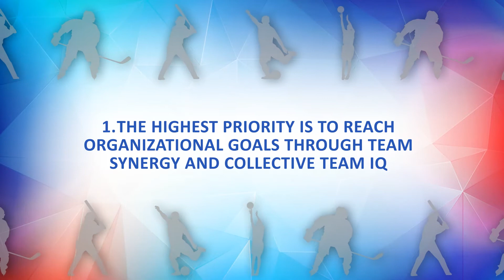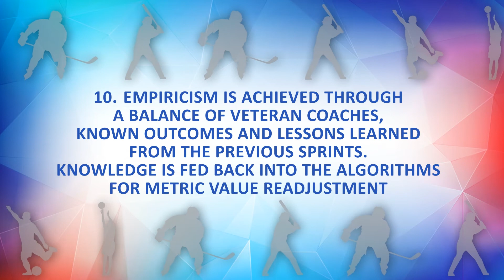Principles That Drive the Agile Sports Framework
1. The highest priority is to reach organizational goals through team synergy and collective team IQ.
2. Every member of the organization must know exactly how their role contributes to the Sprint Goals.
3. Foster openness, honesty and transparency in player feedback and team analysis.
4. All organization members have buy in and accountability toward reaching team goals.
5. Players work together to determine how they will reach team goals and ensure each player understands how their value contributes to the team’s goals.
6. Iterative processes control promotes continuous improvement and added value.
7. Synergy and continuous improvement are enhanced through analytics.
8. The best results and team performance comes from self-organizing teams.
9. After each Sprint the team reflects on how to become more effective, from the players to the assistant coaches to the analysts.
10. Empiricism is achieved through a balance of veteran coaches, known outcomes and lessons learned from the previous Sprints. Knowledge is fed back into the algorithms for metric value readjustment.